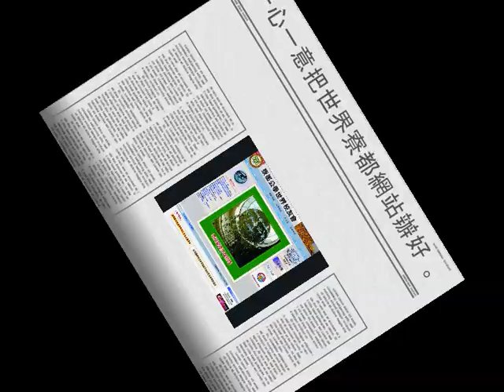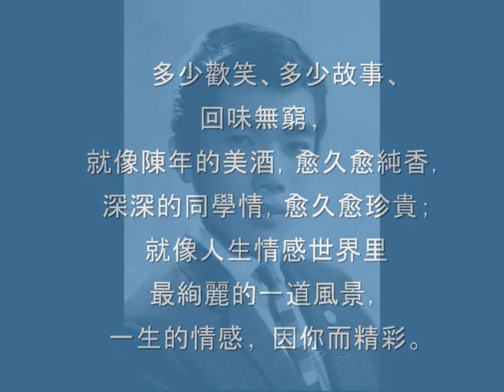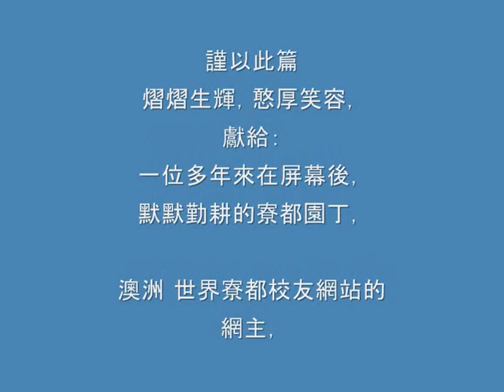依然活躍 0001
謹以此篇   熠熠生輝，憨厚笑容，獻給：

一位多年來在屏幕後，默默勤耕的寮都園丁，

澳洲 世界寮都校友網站的網主，游進年學長及家人，

以表來自寮都人的故事工作小組的友誼，謝忱，並致上衷心的敬意。